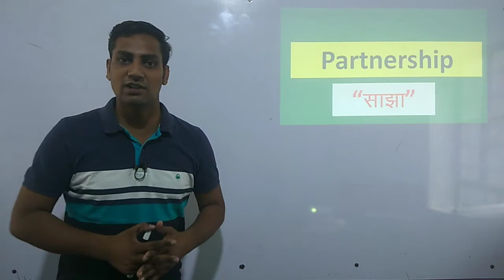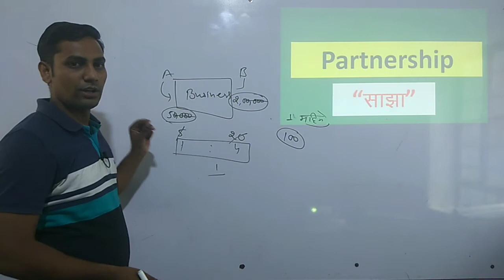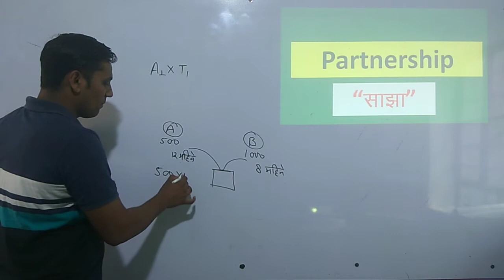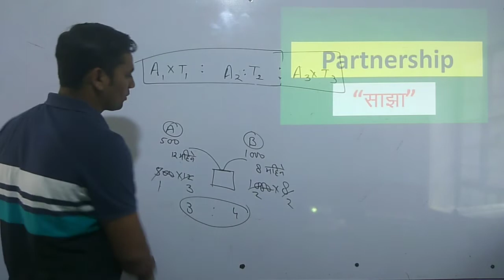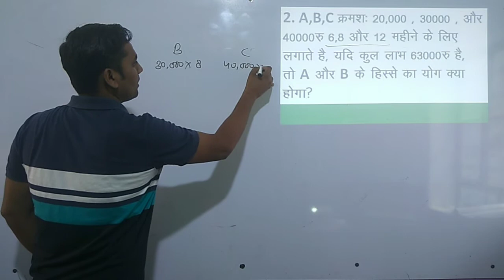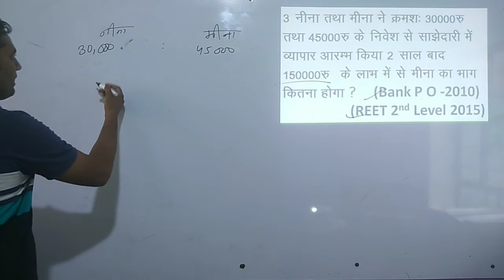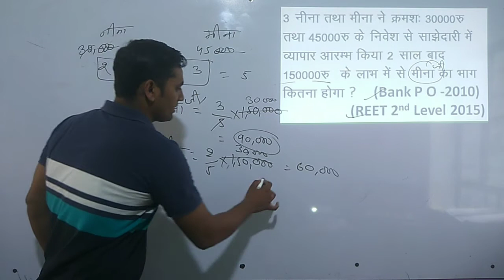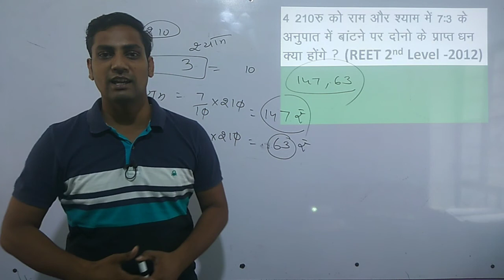Partnership साझा | Reet | Patwar | Delhi Police | Part 1 | Magic Maths by Ajay sir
in this video explained basic knowledge of partnership topic for Reet patwar students.

magic maths
guruji magic maths